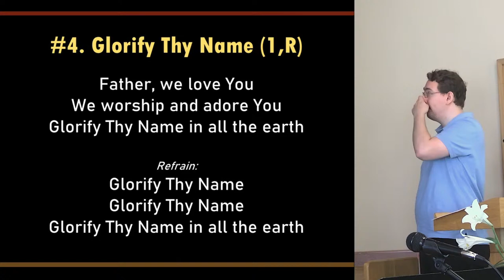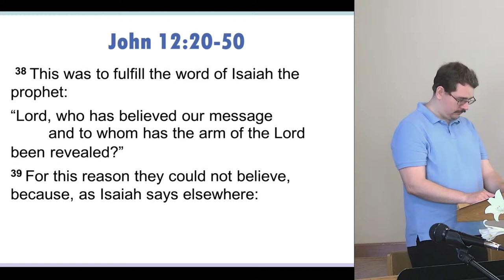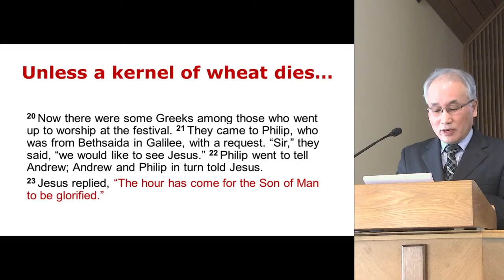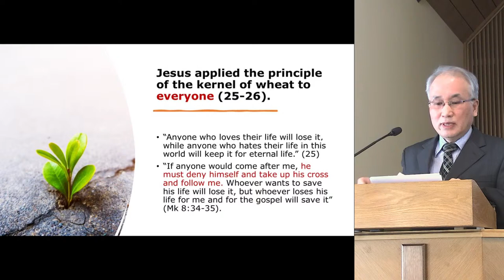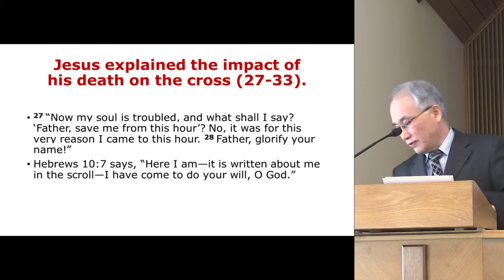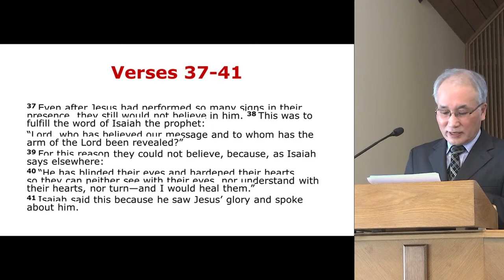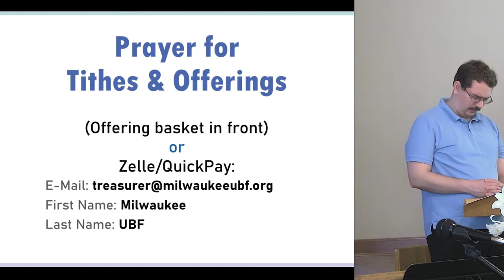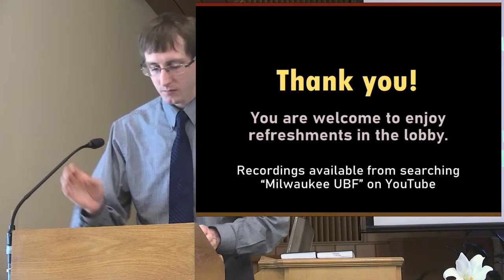John 12:20-50 - Jesus, A Kernel of Wheat - Worship Service